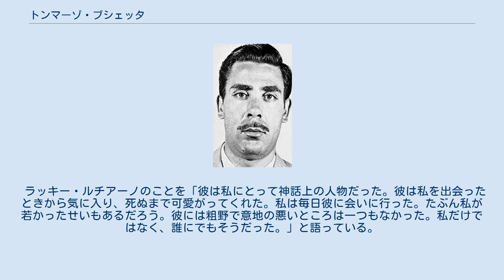トンマーゾ・ブシェッタ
トンマーゾ・ブシェッタ（Tommaso Buscetta 1928年7月13日 – 2000年4月2日）はイタリア、シチリア島のマフィオーソ。
 1928年にパレルモで生まれる。
父はガラス加工の職人で裕福な家庭だった。
ブシェッタは11番目の子（実際は17人兄弟だが、6人はブシェッタが生まれる前に死んでいるという）で末っ子だった。
生まれた時に両親は共に44歳だった。
17歳で20歳のメルキオーラ・カヴァーロと結婚する。
 その直後にマフィア組織に入る。
その1年後に最初の子供が生まれる。
その頃は父のガラス加工の仕事をするかたわら、闇市で物資を売りさばいていた。
1947年にサルヴァトーレ・ジュリアーノと会っている。
このときにジュリアーノに抗争に誘われたが、一緒にいたサルヴァトーレ・グレコが断っている。
 1949年に妻と2人の子供も連れてアルゼンチンに移住する。
1950年にブエノスアイレスで3番目の息子が生まれた。
しかし、アルゼンチンでは思っていたほどの生活はできなかったため、1950年の終わりごろにブラジルのサンパウロに移り、そこで「コンカ・ドーロ」というガラス店を作り生活する。
 しかし、なぜか1952年の終わりに店を売り払いイタリアへ帰ることにした。
この南アメリカからの帰国と、両国でのブシェッタの生活には謎が多いと言われている。
 帰国後に本格的にマフィアの活動を始める。
ポルタ・ヌオーヴァ地区のラ・バルベーラ・ファミリーの一員として、ゆすりと煙草の密売をする。
1958年3月にローマで煙草の密売と犯罪関与の罪で初めて逮捕される。
その後も、麻薬密売、武器不法所持、強盗、恐喝、殺人、死体遺棄などで逮捕されるが、そのたびに証拠不十分で釈放される。
 50年代後半から60年代の初めにかけては、ミラノやコート・ダジュールなどで生活をしていた。
このときミラノではジョー・アドニスとも親しく付き合っていたという。
 ブシェッタがマフィアに入った頃、ちょうどマフィアが農村から都市へ進出した頃で、都市型に変質し、構成員を大幅に増やした時期だった。
50年代のイタリアの経済成長と一緒にマフィアも成長した。
しかし、60年代に入ると、公共事業、麻薬、煙草密輸の主導権争いで抗争が起きる。
このときの抗争を第1次マフィア戦争と呼ぶ。
その抗争にブシェッタのいるラ・バルベーラ・ファミリーもいたが、ブシェッタは自分のファミリーを裏切りサルヴァトーレ・グレコのファミリーの方へいき、グレコのファミリーが勝利した。
このときアンジェロ・バルベーラを襲った殺し屋の一人がブシェッタだという。
 その後、抗争に目をつけた警察が本格的にマフィア弾圧に乗り出し、150人以上が逮捕され、ブシェッタにも逮捕状が出たが、彼は妻を捨てヴェーラ・ジロッティという愛人とアメリカへ逃亡する。
 1965年にアメリカへ渡ってきて、マヌエル・ロペス・カデーフという偽名でジロッティと結婚する。
最初はカルロ・ガンビーノに仕事の世話をしてもらったりした。
1966年の終わりごろにはガンビーノから金を借りピザ屋を始めた。
ピザ屋は繁盛し、息子たちに任せたという。
 アメリカに住んでいたときはカルロの弟のパオロ・ガンビーノやポール・カステラーノとも付き合っていた。
表ではピザ屋だが、裏では麻薬取引をしていたといわれている。
やがて密入国がばれ、国外追放になりブラジルに移住する。
 1971年6月に不法入国でブラジルのリオデジャネイロに行き、そこで20歳年下のクリスティーナ・グイマレス・デ・アルメイダというイタリア系女性と出会い結婚する。
彼女の父親は弁護士で、ブシェッタはその法律事務所で働いたという。
 このころはトンマーゾ・ロベルト・フェリーチェという偽名を使っていた。
2人の間に子供もできた。
この頃頻繁にイタリア、アメリカ、カナダに出入国し麻薬取引をしていたと言われている。
 1970年代にブラジルで生活しているときに、カモッラのボスのアントニオ・バルデッリーノと親しくなる。
そして彼と麻薬取引で協力関係を持つようになる。
しかし、このことでブシェッタと敵対していたコルレオーネ一派と彼らと協力関係にあったカモッラのヌヴァレッタ・ファミリーとバルデッリーノ・ファミリーの間で抗争になった。
 その後、1972年10月にイタリアへの麻薬密輸で逮捕される。
その時にマフィアとの関係を...